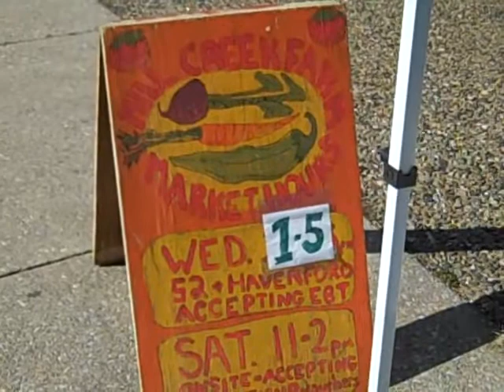FARMERS MARKET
A weekly stand selling produce and vegetables, locally grown